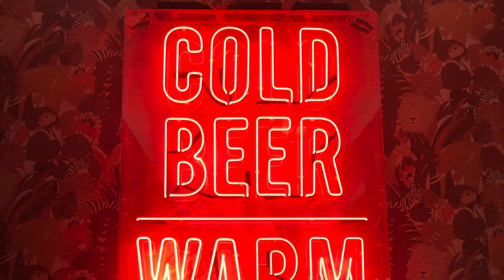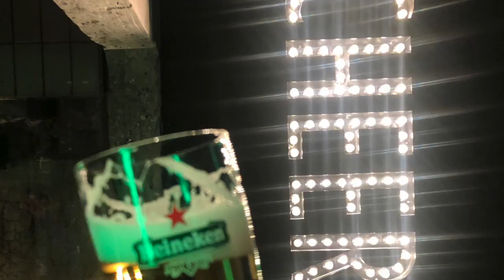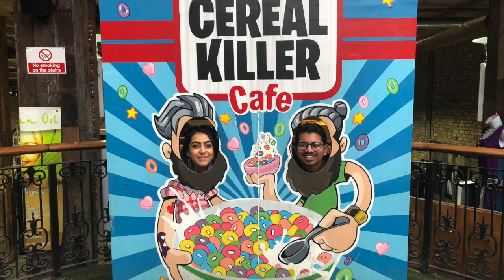Study Abroad 2020: FIE London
This video is about study abroad experience in London, England.